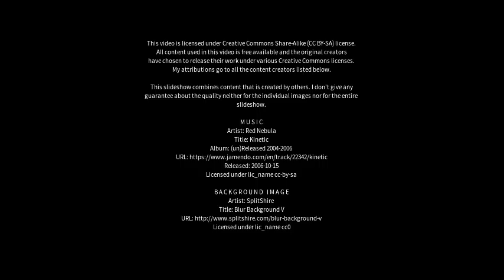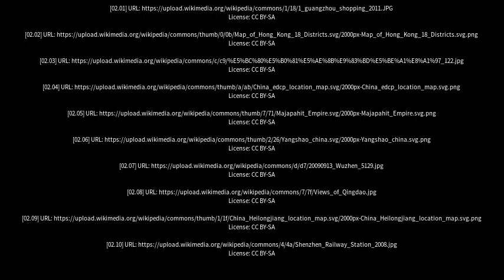Best places to visit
Best places to visit - Puyang (China) Best places to visit - Slideshows from all over the world - City trips, nature pictures, etc.